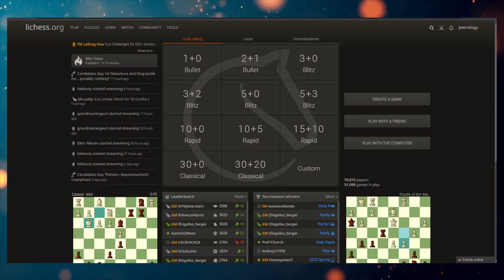Lichess Playing Random Game 3min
Datacamp

Get $20 discount click the  link.